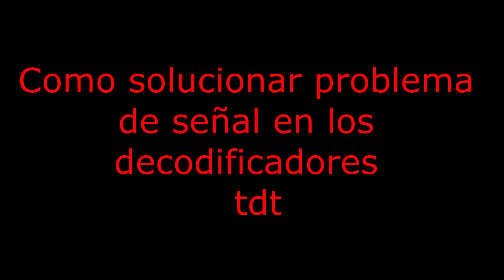Como solucionar problema de señal en la TDT y elegir decodificador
amigos estas son algunas razones por las cuales no encuentras señal con tu dtd, para esto debes elegir una buena antena y una buena marca de decodificadores entre los que mas he utilizado están:
Krono, y Laser.